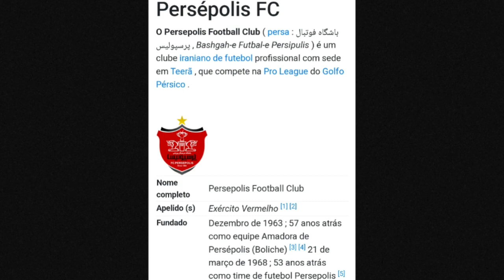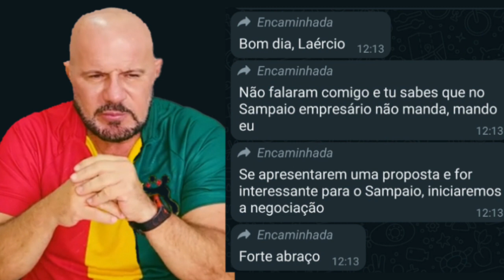PRESIDENTE DO SAMPAIO AFIRMA QUE NÃO HOUVE NENHUM CONTATO DE CLUBE IRANIANO EM RELAÇÃO AO CATATAU